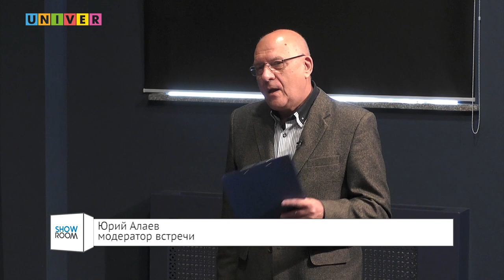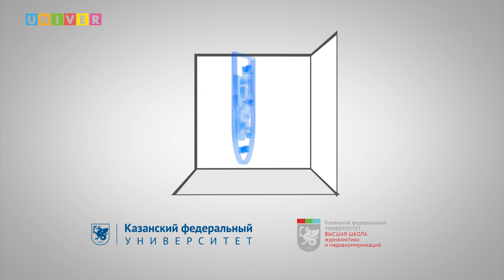Дискуссионный клуб КФУ «Мигранты и школа»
В рамках V Международного форума по педагогическому образованию IFTE в шоу-руме Высшей школы журналистики и медиакоммуникаций КФУ  состоялась дискуссия на тему «Мигранты и школа». Миграция и рост культурного разнообразия в обществе ставят новые вызовы перед школами и системой подготовки учителей во всем мире. В этих условиях возникает необходимость развития новых компетенций всех участников образовательного процесса. В мировой практике накоплен богатый опыт по обучению и адаптации учащихся-мигрантов, вместе с тем сохраняются значительные риски маргинализации, дискриминации и низкого уровня их образования. Цель мероприятия – выявить оптимальные пути интеграции детей мигрантов в новые социокультурные условия средствами образования.
Эксперты в студии: профессор ДинаБирман(Университет Майами, США), профессор Сийка Чавдарова-Костова (Софийский университет имени святого Климента Охридского, Болгария), профессор МахаббатКенжегалиева (Лейпцигский университет, Германия), стажер-исследователь Лючия Бомбиери (Университет Падуи, Италия, Высшая школа экономики, Россия), доцент Чулпан Громова (Казанский федеральный университет, Россия), доцент Резеда Хайрутдинова (Казанский федеральный университет, Россия).